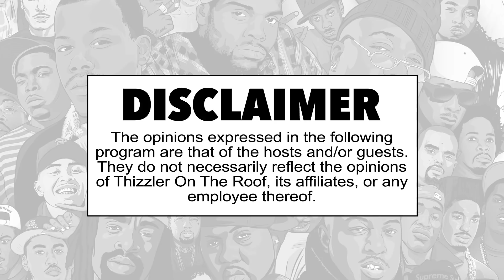Husalah on viral video of him performing "Cutting It Up" with his kids || That's My Word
A new episode of That's My Word drops every Thursday at 11AM!

Follow the hosts at @AllHailTheQing & @DNastee.

Episode Credits:

Executive Producer: Matt Werner
Producer: Denton Tuiasosopo & Tyrese Johnson
Art Direction: I75
DP: Eric Bui